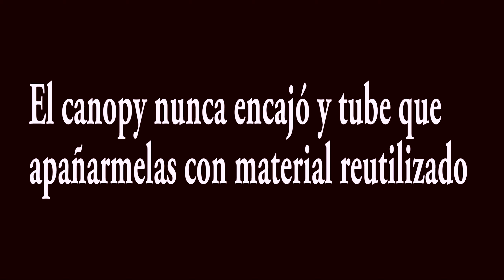como construir tu propio Toothpick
Si te ha gustado el video deja tu like y subscribete
Bienvenidos a Micro Quads para hoy quiero traeros al canal un montage de un toothpick ya que estamos todos confinados en casa tenemos mucho tiempo para montages y si tenemos jardín donde volarlo mejor que mejor, próximamente subire otro vídeo con el toothpick mejorado disfrutad del video.

Frame: betafpv HX100SE
Motores 1102 happymodel 10000KV

Componentes toothpick mejorado (próximamente el video) :

Antena Lolipop UFL
Canopy BetaFPV
Frame: betafpv HX100